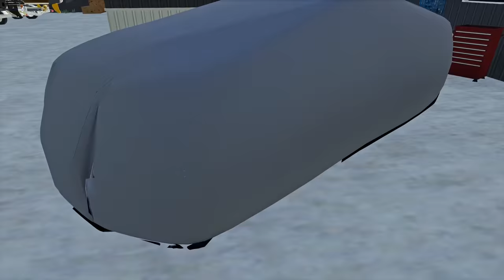MILLIONAIRE REDNECK CRIB TOUR! (NASCAR, LAMBO, MALIBU SKI BOAT) | FARMING SIMULATOR 2019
We head to tour Chett Middleton's Crib. He recently became CEO of the company his Grandpa started back in the 80's. He bought Jeff Gordan's race car for $5,000,000 back in the day. Hope you guys enjoy!

FREQUENTLY ASKED QUESTIONS:

1. How do you get the game?

2. Can you get mods for Xbox One or PS4 (talking about FS19 not FS17)?

3. Where do you get your mods?

4. Why is it called the Squad if it is only one person?

5. Can I play with you?